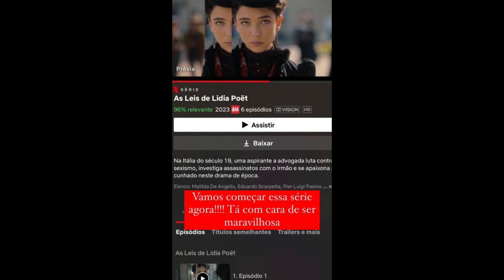STORIES DA GIZELLY BICALHO 11/03/2023